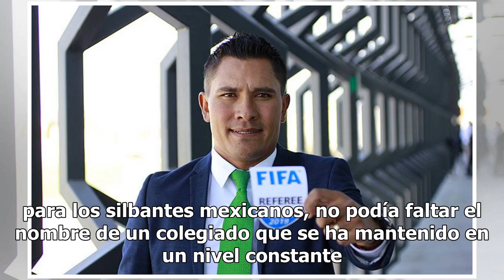Fernando Guerrero refrendó su gafete internacional de FIFA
Toluca.- Dentro del reconocimiento a la excelencia arbitral que se realiza cada año con la entrega de los gafetes FIFA para los silbantes mexicanos, no podía faltar el nombre de un colegiado que se ha mantenido en un nivel constante desde hace cuatro años que fue premiado por primera vez con esta di...